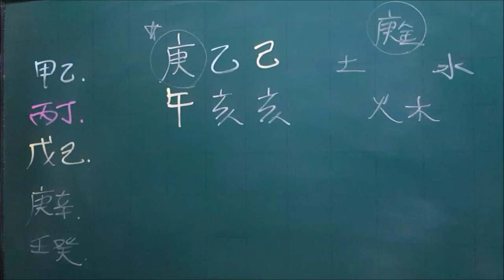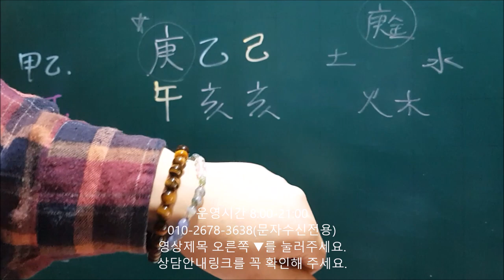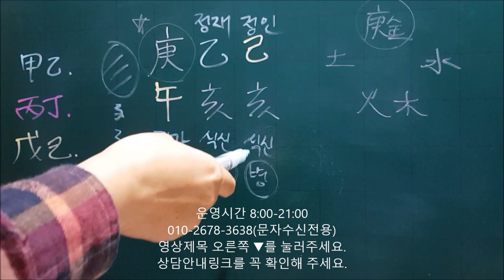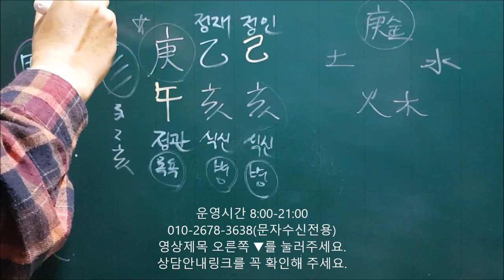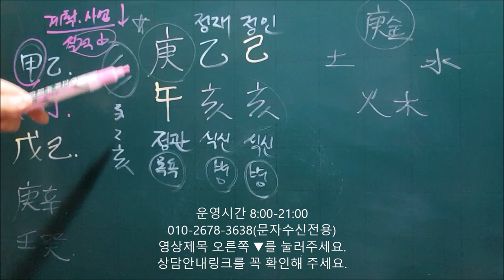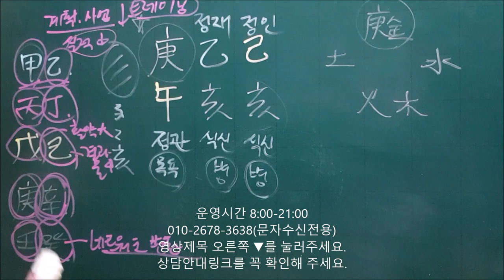│사주│오늘의 운세│2019년 11월29일 금요일 경오일(庚午日)│일간(日干)별 운세│fortune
☆영상초반의 원석팔찌제작문의는 물병자리님 블로그로